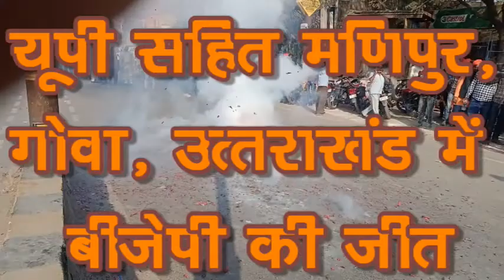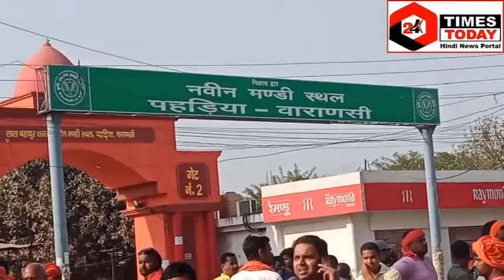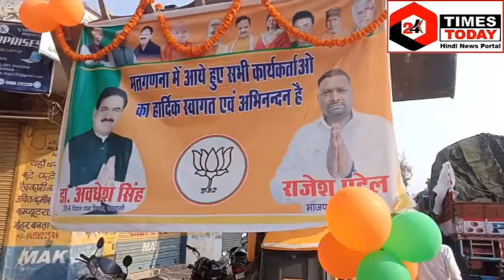UP Election Result: PM Modi के संसदीय क्षेत्र Varanasi में BJP का पताका, बुलडोजर पर निकला जुलूस